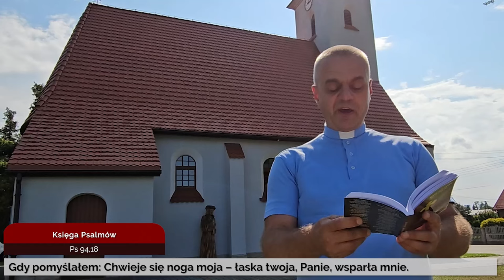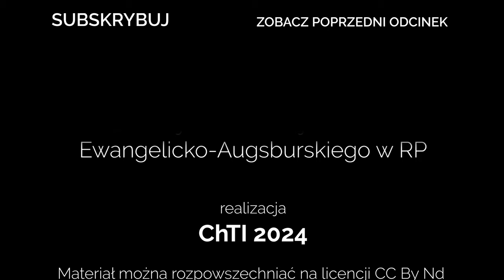Codziennik biblijny, Słowo na dzień 23 sierpnia 2024 r.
ks. Daniel Ferek, Parafia Ewangelicko-Augsburska w Wodzisławiu Śl.
Rozważanie biblijne na Słowo dnia:

Gdy pomyślałem: Chwieje się noga moja – łaska twoja, Panie, wsparła mnie.

Dosyć masz, gdy masz łaskę moją, albowiem pełnia mej mocy okazuje się w słabości.
Codziennie o 7 rano spotkanie z Biblią.